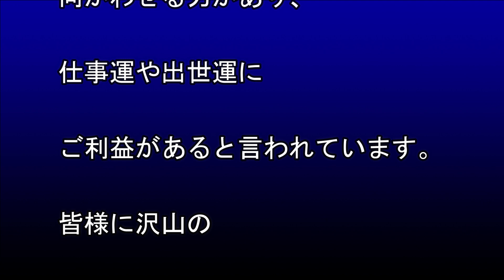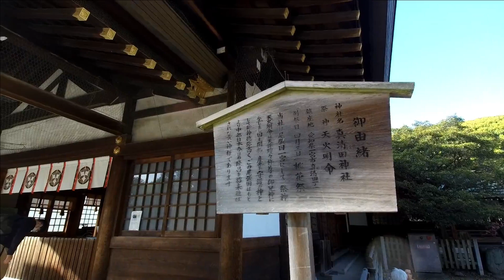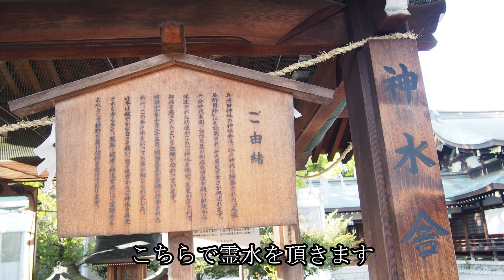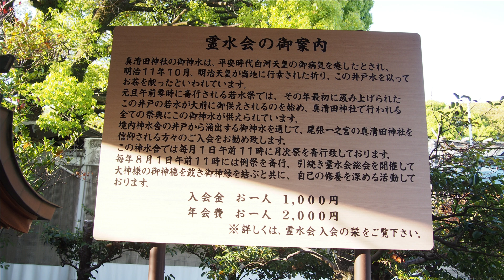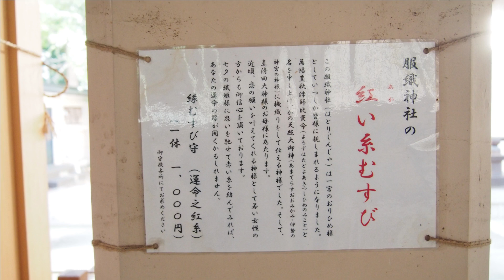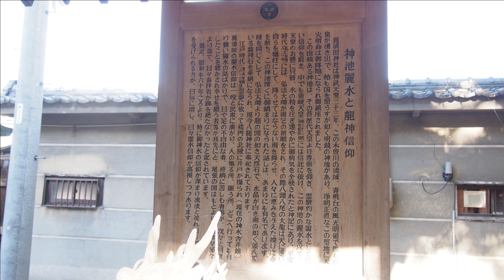仕事運、出世運が授かる真清田神社、尾張国一之宮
真清田神社（ますみだじんじゃ）
鎮座地：愛知県一宮市真清田1-2-1

太古の時代から尾張の国一宮として2600年の歴史を持ち人々に崇められてきています。御祭神は天照大御神の孫神で太陽を神格した天火明命（あめのほあかりのみこと）をお祀りしています。
境内にある神水舎は、霊水がわく井戸、無病息災を祈る井戸、右側にはおもかる石があり、平安時代末期に白河天皇の病気を治したという霊水です。
この霊水は容器を持参すれば持ち帰れ、容器がなくても神社で購入する事が可能なので、飲んでご利益を頂けます。
真清田神社の御利益は物事を良い方向に向かわせる力があり、仕事運や出世運にご利益があると言われています。
また、大きな池がありその中には八龍神社があります。現生御利益を沢山頂けることで有名な龍神さまであり、龍神さまのお社です。
境内社の服織神社には天火明命の母神で棚機姫神（たなばたひめのかみ）が祀られ、織物の神さまとも伝えられ七夕の織姫として知られている神様です。それゆえ縁結びの神様となっており若い女性を中心に人気があります。

皆様が少しでも御利益が頂けます様に心からお祈り申し上げます。

パワースポット大人旅

パワースポット大人旅の動画はこちら # 真清田神社# 尾張